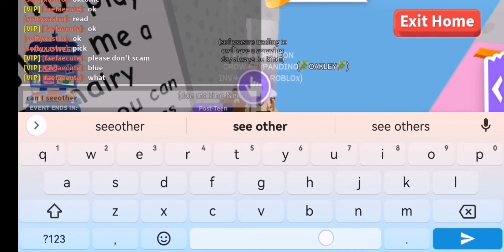Scams in adopt me not to fall for!